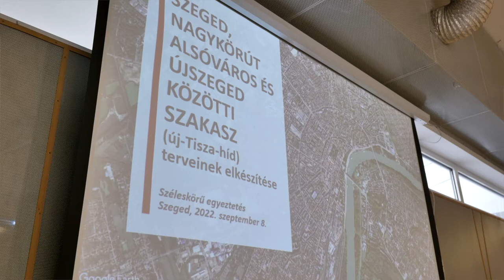Nagy Sándor Szeged Megyei Jogú Város városfejlesztési alpolgármestere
Ebből bizony híd lesz! A mai szegedi déli Tisza-híd konferencián exkluzív interjút adott: Nagy Sándor Szeged Megyei Jogú Város városfejlesztési alpolgármestere